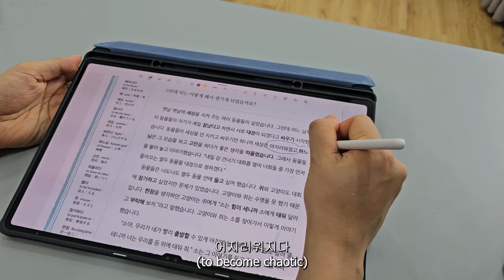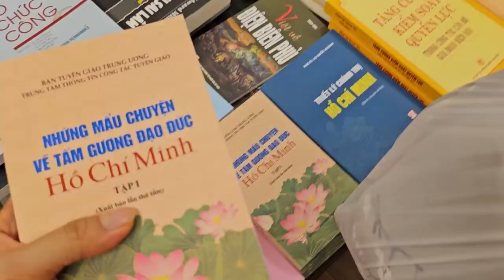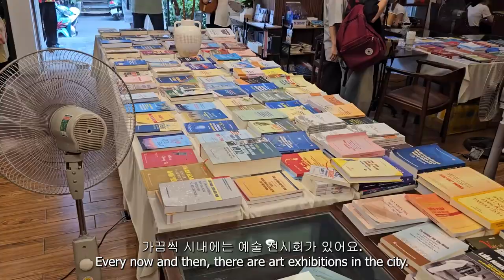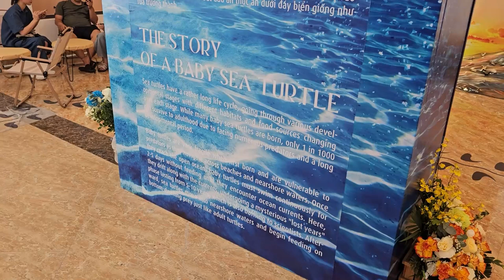[EN/KR] Vlogging to improve my Korean speaking 🍜☀️🐢| seafood noodles, fabric shopping, turtle art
Hey guys! Today I'm documenting the current status of my spoken Korean while showcasing a bit more of my city, Hanoi, during peak summer season. This is a rather non-typical day for me so I thought it would be fun to take you guys along as my friend and I roam around the city center on a sunny Sunday afternoon. Enjoy!✨️

[제가 영상 안에 실수를 하면 댓글로 알려 주셔서 감사하겠습니다!]

⏳️Timestamps
0:00 Intro
0:47 My breakfast
1:25 Studying a bit of Korean
2:36 Let's head into town!
3:39 Lunch with my friend
4:47 Visiting our high school friend's interior design work project
5:44 Fabric shopping
7:09 Peaceful streets
8:04 Turtle art exhibition
9:13 Outro